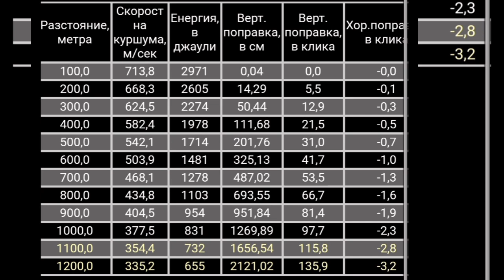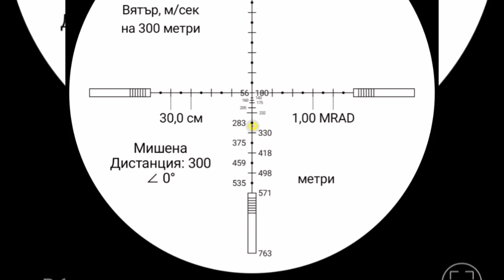Термален прицел Pulsar Thermion 2 XQ50 стрелба диво прасе 300m Stayer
TEST Pulsar Thermion XQ50 - 300m